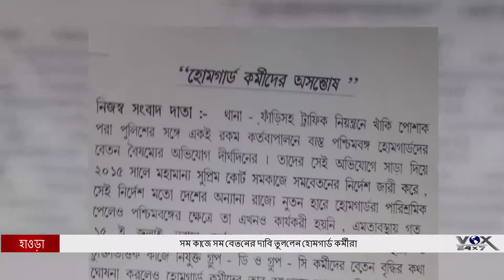সম কাজে সম বেতনের দাবি তুললেন হোমগার্ড কর্মীরা